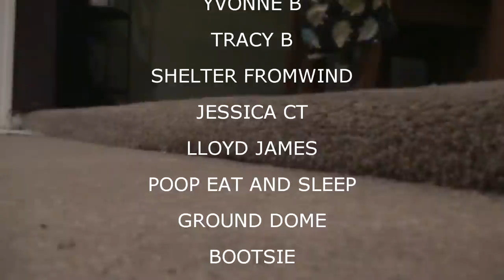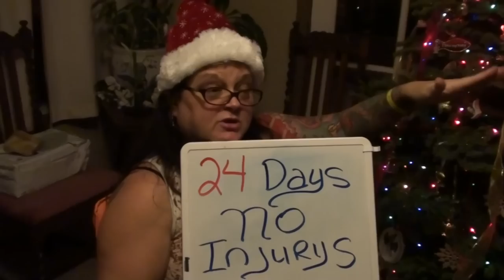Strategies With Angie and Justin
Kevin and Val do a little more decorating, Kevin throws some chicken on that barbi, Megan plays with her critter and Angie and Justin come up with so great ideas